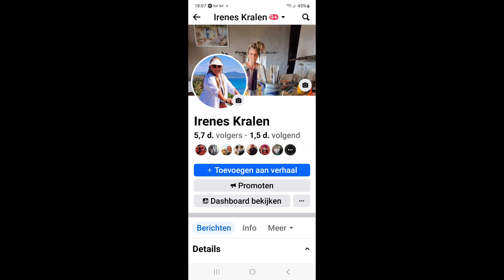Lampwork 3D-Flowers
In this video I make a sculptural flower, lampwork glass